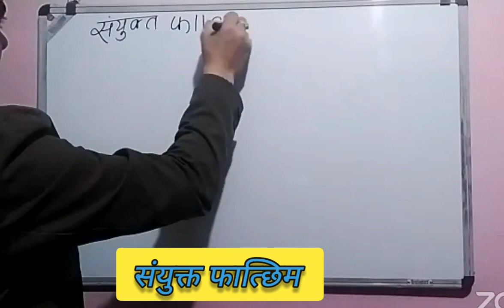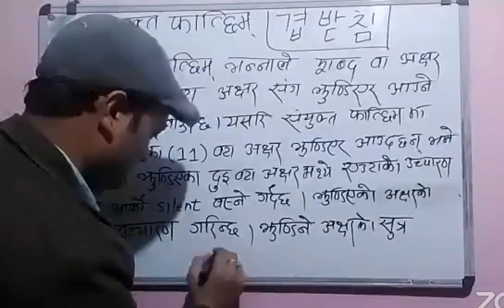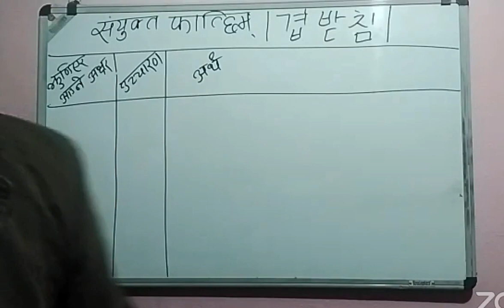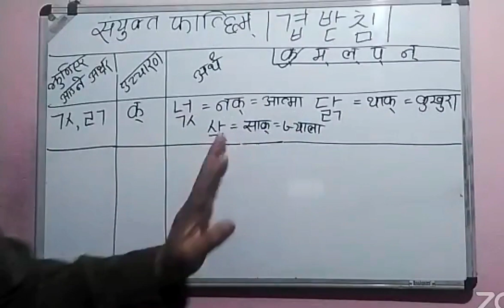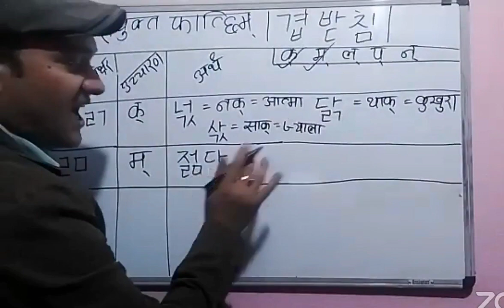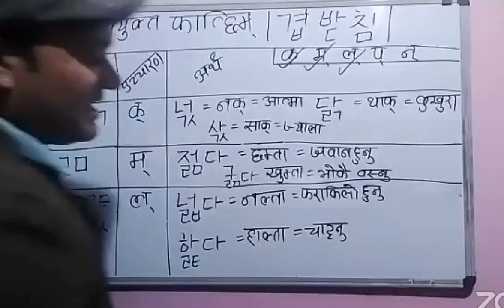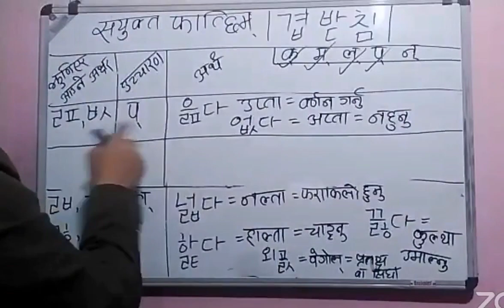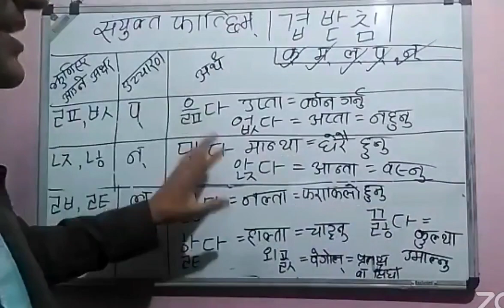संयूक्त फात्छिम part 1 by santosh sir 10 March 2023